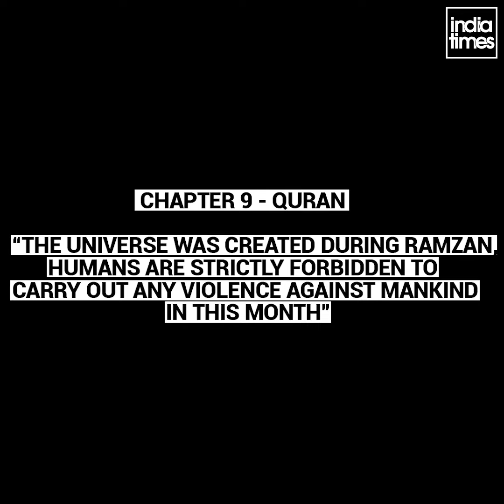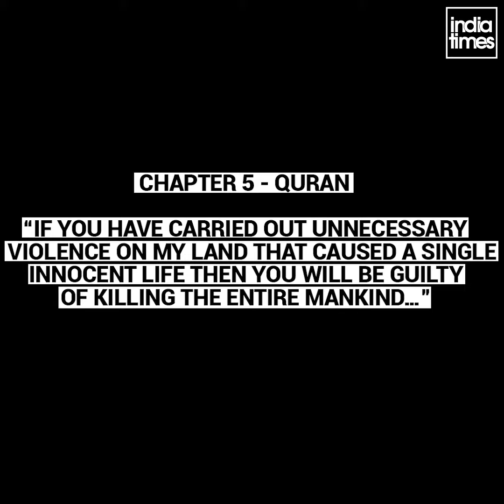Indiatimes | Bloodiest Ramzan In Decades | World News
This year during the holy month of Ramzan, we saw major disaster and killings happened in various places around the world including Dhaka, Baghdad, Medina, Istanbul and many more. Watch this video to know in details about the mishaps.